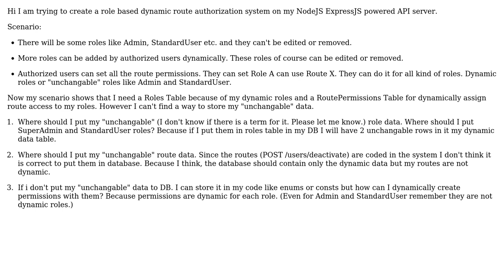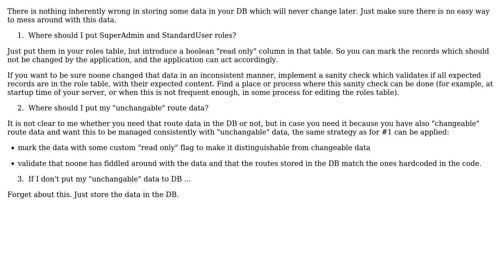Software Engineering: Storing unchangable data in database vs in code (2 Solutions!!)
Software Engineering: Storing unchangable data in database vs in code

With thanks & praise to God, and with thanks to the many people who have made this project possible! | Content (except music & images) licensed under CC BY-SA | Music | Images & others | With thanks to user Mansur user Greg Burghardt user Doc Brown and the Stack Exchange Network Trademarks are property of their respective owners. You are responsible for your own actions.